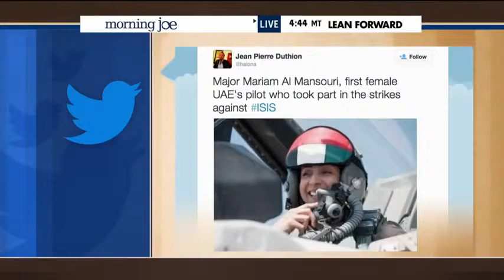United Arab Emirates stands against Extremism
Addressing tens of Sunni and Shi’ite scholars gathered in the Iranian holy city of Qom for a conference entitled “World Congress on Extremist and Takfiri Movements in the View of Islamic Scholars,” Shaykh Tajuddin al-Hilali, an Egyptian-born Sunni scholar who is the former Grand Mufti of Australia, stressed upon the necessity of fighting against all types of Takfiri and extremist thoughts.

According to Ahlul Bayt News Agency (ABNA), “Shaykh Tajuddin al-Hilali” in the opening ceremony of “international congress of extremist and Takfiri Movements in view Muslim scholars” which was held in qom, appreciated of Grand Ayatollah Makarem Shirazi’s efforts in holding this congress and said: Takfiri groups under the pretext of religious war and raising the flag of There is no God but Allah (لا اله الا الله) have insulted the sanctities and killed and slaughtered thousands of Muslim men and women.

“We have credible narrations from the Noble Prophet of Islam [Prophet Muhammad] (S) which clearly state that protecting the lives and property of all Muslims who accept the qiblah, prophethood and the Quran is obligatory,” quoted Shaikh Tajuddin al-Hilali as saying.

“These Takfiris are striving to misappropriate and misuse Islamic holy sites and the alter the call of ‘Allahu Akbar’ [God is the greatest], which we all recite in our daily prayers, into a symbol of murder in order to legitimate their crimes. This action has seriously tarnished the face of the religion of Islam in the world,” the Sunni scholar stated.

Shaykh al-Hilali condemned the deviant beliefs of these individuals who not even treat women and children with mercy. “Takfiris do not hesitate to commit any crime in order advance their sinister goals. Those who follow the Takfiri path also object to Muslim women,” he stated.

He added that Takfiris have destructive thoughts and no Muslim is safe from them.

Warning the scholars present on the dangers associated with hazardous methods of religious propagation, Shaykh al-Hilali stated: “We who are the scholars of Islam must not allow our Muslim youths to easily fall into the trap of the Takfiris’ unfounded system of beliefs. We should warn and advise them in the first stage of any deviancy and prevent them from carrying out the aims and plots of the Zionists and the Americans in the region [Middle East].”

Tajuddin al-Hilali stressing that Takfiris have come to destroy Syria, Iraq, Libya, Yemen, and other Islamic countries, said: our children need pure security and World Muslims scholars must stand against Takfiris and root their ideology out with their unity and consensus.